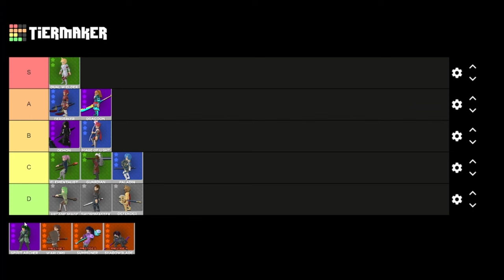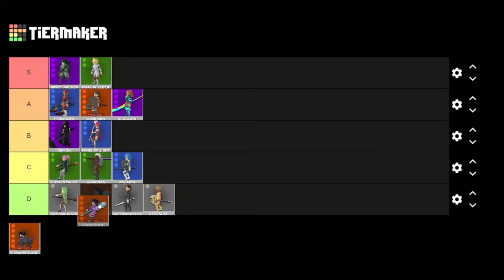UPDATED CLASS TIER LIST | World Zero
Please be respectful in the comment sections. As a community, this is all I ask for. Thank You.